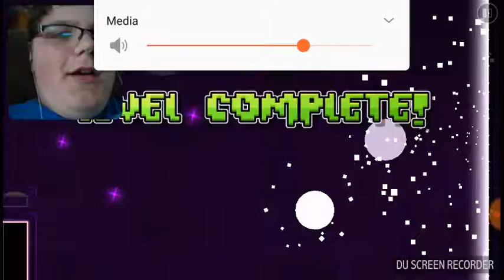We did it! 1000 stars on Geometry Dash! - Geometry Dash - 1k Stars!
We did it guys! My dream came true, 1000 stars! Thanks to everyone who supported me on YouTube and to TheShatwikSingak, You are my most best friend I could ask for! Thank you...